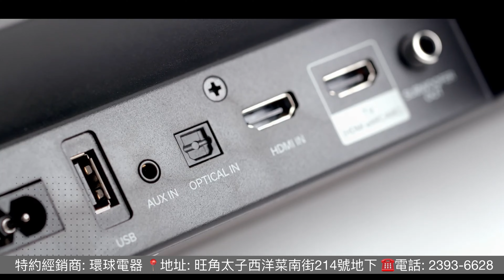Denon DHT-S218 3.1.2ch Dolby Atmos Soundbar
Denon DHT-S218 Dolby Atmos 3.1.2 Soundbar
🛣️交通: 太子地鐵站 (MTR B2 出口)
💻營業時間: 11:00am ~ 10:00pm
📍 Showroom: G/F 214 Sai Yeung Choi Street
📍 (MTR-Price Edward Station, B2 Exit)
📍 地址: 旺角西洋菜南街214號地下